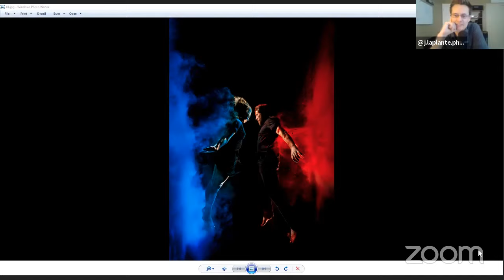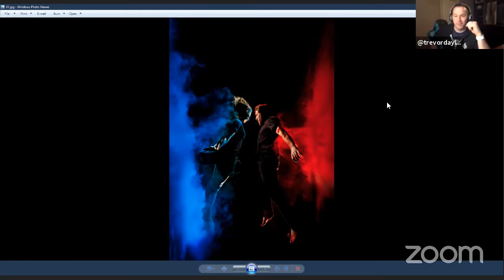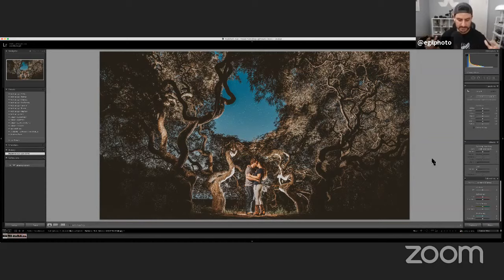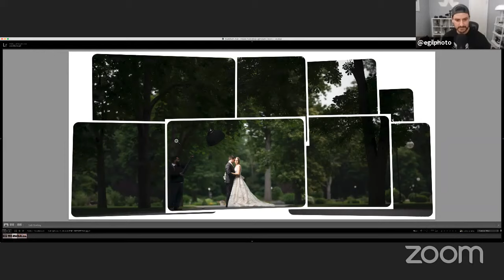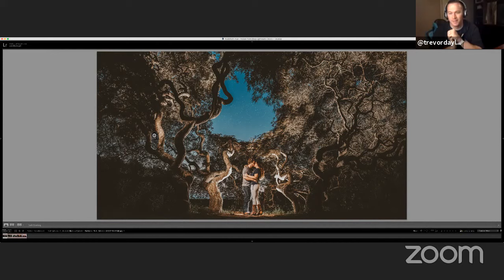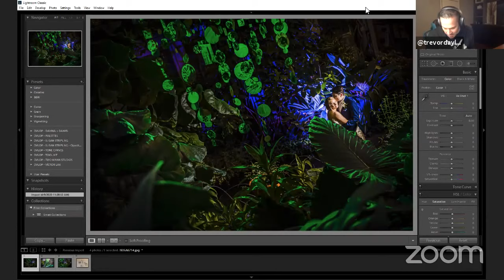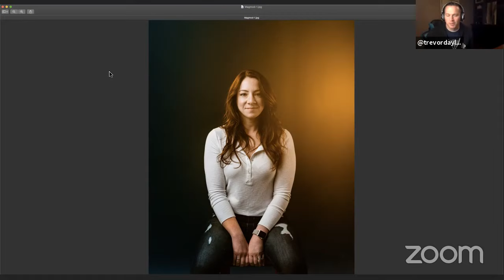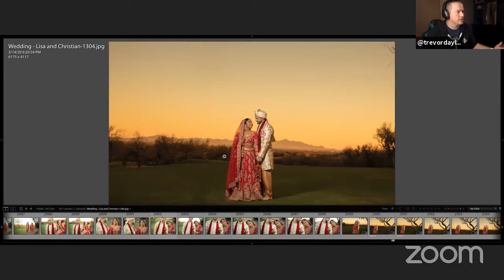How I Shot It - Multiple Photographer Edition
For this week's How I Shot It, I had 7 incredible photographers join me. Each shared a photo and together we tried to dissect how they lit the photo. It's not only inspiring but super informational as well. Come learn with us!